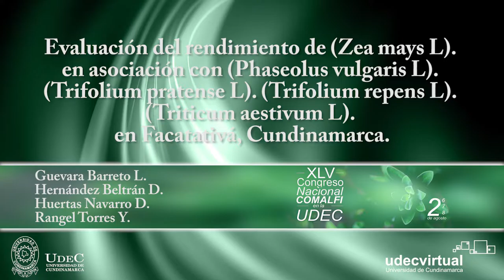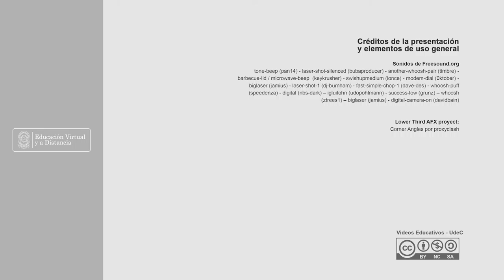EVALUACIÓN DEL RENDIMIENTO DE ZEA MAYS